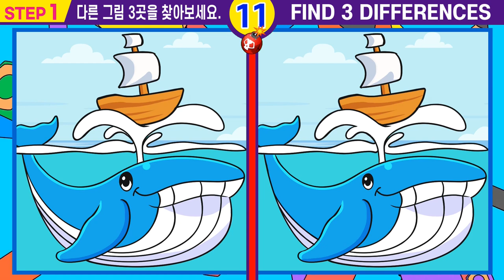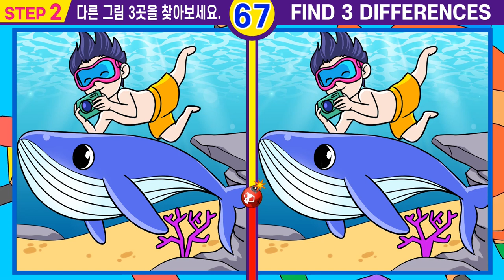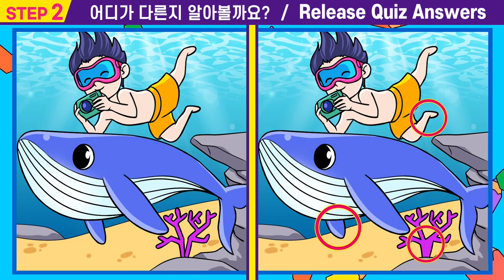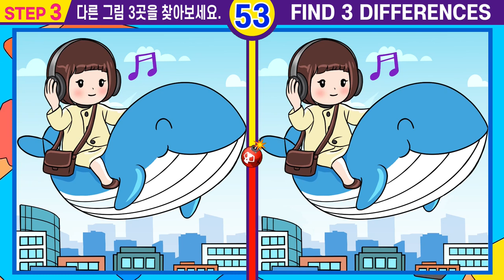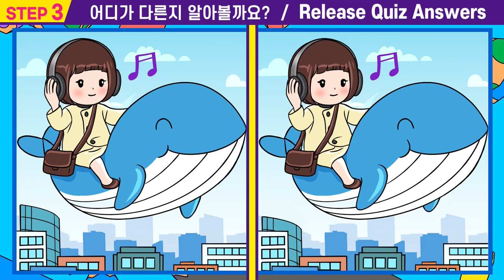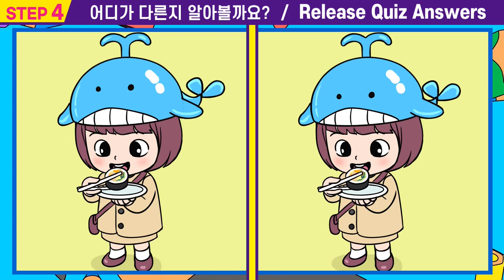🌸차이점 다 틀리면 집중력심각!! ㅣ집중력에 좋은 다른그림찾기ㅣ치매예방하여 두뇌건강지켜요#22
#22 💌"틀린 그림 찾기"게임도 하고  집중력 인지력도 높여요.👍

00:00  인트로
00:15  스텝1
01:55  스텝1 정답확인
02:08  스텝2
03:47  스텝2정답확인
04:00  스텝3
05:40  스텝3정답확인
05:53  스텝4
07:33  스텝4정답확인
07:42  최종화면